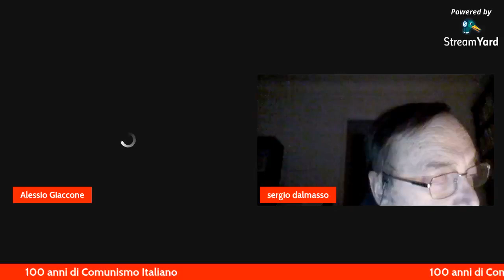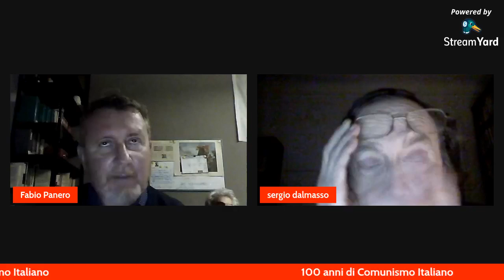100 anni di Comunismo italiano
Diretta facebook con lo storico Sergio Dalmasso per ricordare i 100 anni della nascita del Partito Comunista d'Italia. Livorno 21 gennaio 1921.
Con Alessio Giaccone e Fabio Panero
Il 21 gennaio 1921 nacque a Livorno il Partito Comunista d'Italia. Parleremo del contesto e di come si formò il PCdI con lo storico Sergio Dalmasso sabato 23 gennaio alle ore 16.00 in diretta su Facebook sulle pagine Rifondazione Comunista - Federazione di Cuneo e Rifondazione Comunista Piemonte.